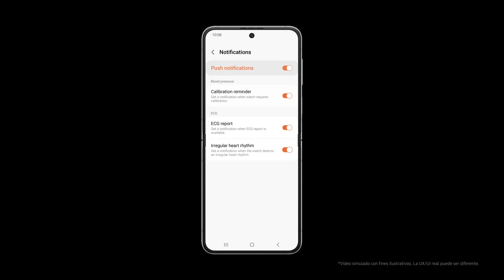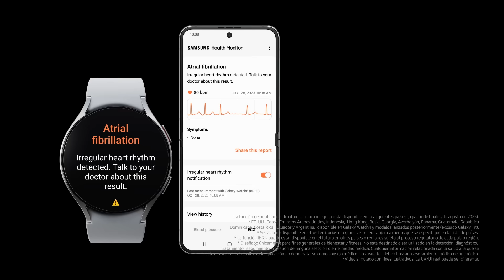Galaxy Watch6 | Watch6 Classic: Cómo controlar su frecuencia cardíaca y ritmo cardíaco | Samsung​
Controla tu frecuencia cardíaca y ritmo cardíaco con regularidad para mantener tu mente en paz. Mira cómo puedes controlar tu corazón y realizar un ECG directamente en el Galaxy Watch6 Series. ✨